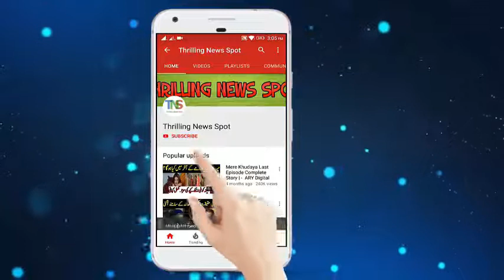Baandi | Upcoming Episode 27 | Promo | HUM TV | Drama